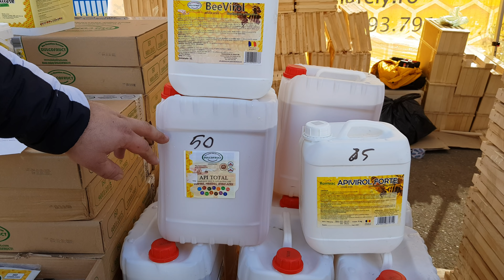Targul apicol de la Ramnicu Sarat (1)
Alături de Dan Puișoru